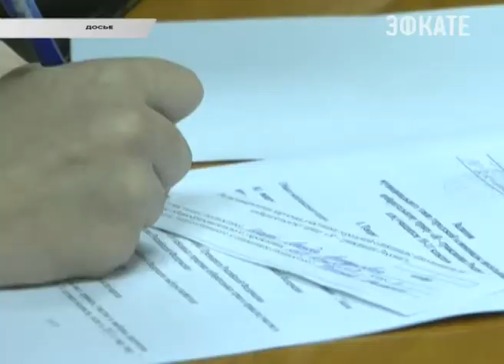В Сочи наградили победителей и призёров Олимпиады по избирательному праву. Новости 24 Сочи Эфкате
Участие в городской Олимпиаде приняли участие старшеклассники всех школ. В районные этапы вышло 264 человека. А в городской — всего 49 лучших.
Сочи. Новости.
Телеканал Эфкате.